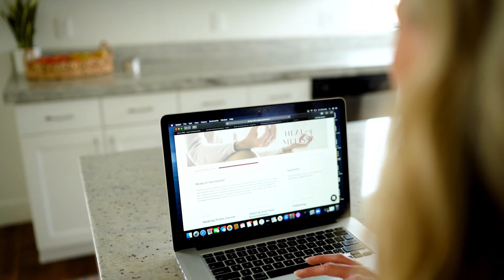Young Mom Survives Cancer TWICE - Healing Emotions to Heal the Body - Melissa Taylor's Cancer Story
My friend, Melissa Taylor's Cancer Story - Healing Emotions to Heal the Body. Listen to Melissa's incredible cancer journey of surviving from the disease twice, and discovering new ways to heal and support the body. The body is designed to heal itself, it just needs the right environment.